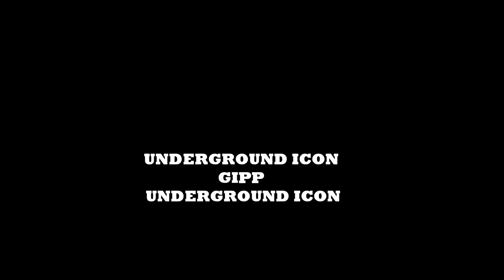GIPP-UNDERGROUND ICON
UNDERGROUND ICON